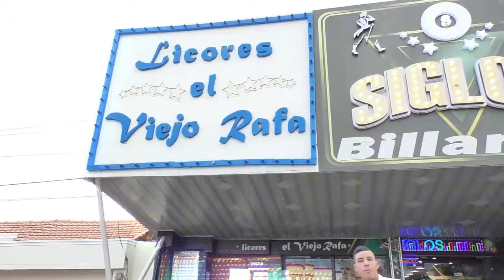GESTOR CULTURAL PIERDE LA VIDA TRAS CAER DE UN EDIFICIO EN BARRANQUILLA